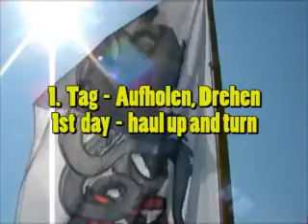Part 1 - Windsurfing Course at Lake Balaton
Sail & Surf - 5 day windsurfing course at Lake Balaton / Tihany / Hungary.
Learn how to windsurf and get the international valid windsurfing certificate.
3 hour lessons daily.